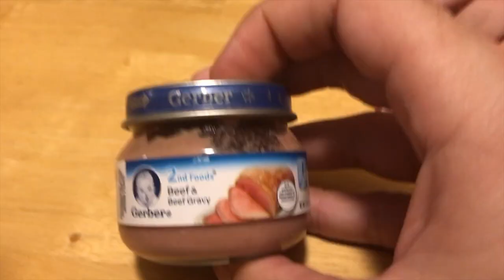CRAZIEST PACK WARS EVER! LOSER EATS BABY FOOD! (ALMOST PUKED) MLB The Show 17 | Diamond Dynasty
In this MLB The Show 17 Diamond Dynasty Pack Opening Claire and I do another pack wars and the loser has to eat baby food! I love doing these mlb the show 17 diamond dynasty pack openings!